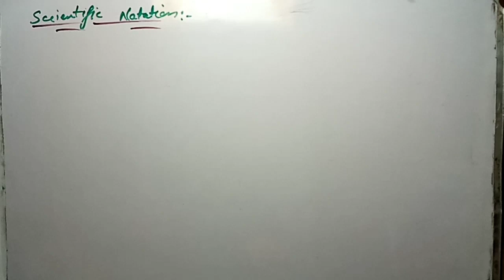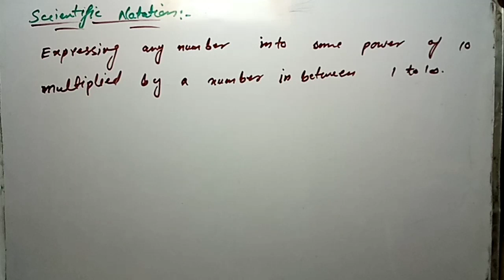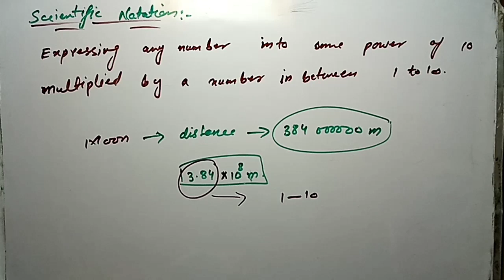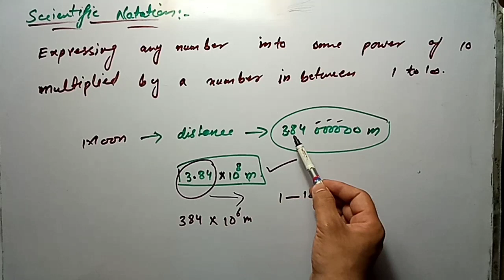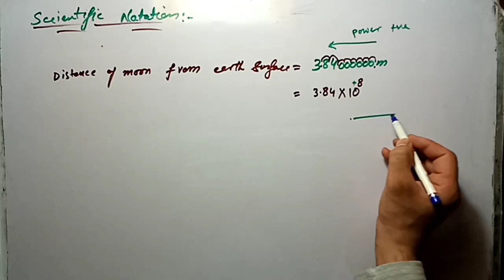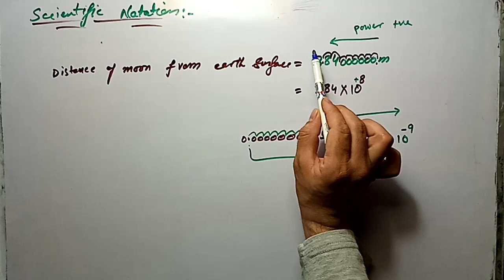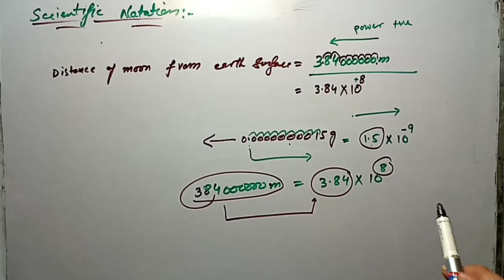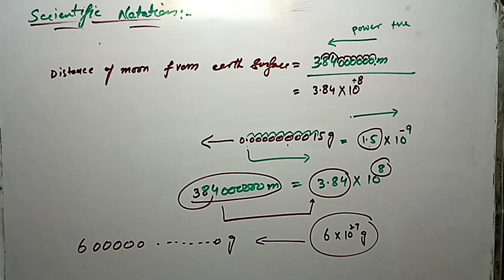Scientific notation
Discover Concept brought u complete discription of SCIENTIFIC NOTATION. Students can easily get the Concept of SCIENTIFIC NOTATION after watching this video. Discover concept have started a series of PHYSICS lecture for classes from 8-2nd year. For previous lecture click on links given below Branches of Physics